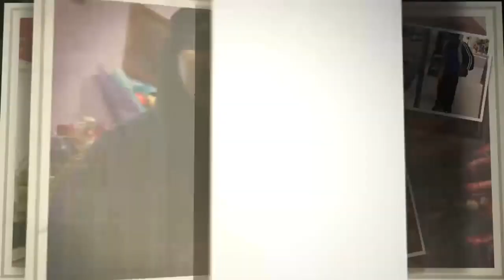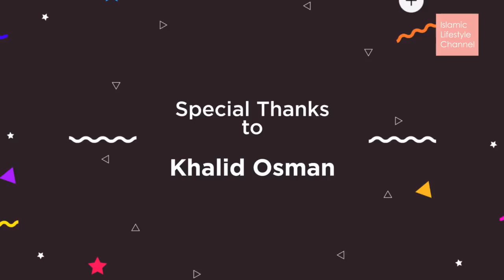FIRST RAMADAN IFTAR @HARGEISA SOMALILAND EAST AFRICA(K.o.travel Vlogs #53)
This Ramadan is my first ever one in Somaliland and I must say it is the easiest one i have done,,. got an amazing chance to help Somaliland lifemakers give out packed iftar to the poor people and hospital!! getyourblessingsup. I also got asked by DOPS TV to video an iftar so they can feature on their channel.
make sure to follow Somaliland Lifemakers on